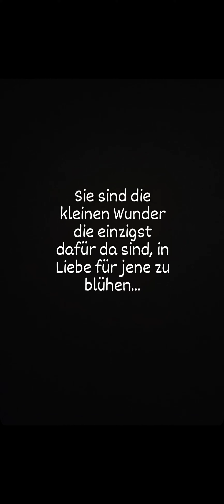Wenn Dir Mutter Erde mit ihrer Blütenliebe begegnet...